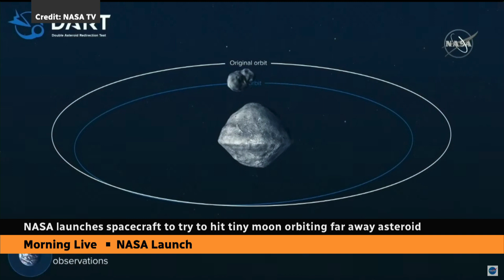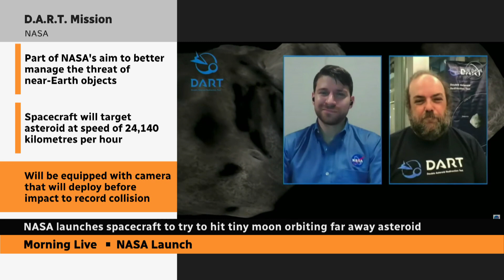NASA spacecraft en route to smash into asteroid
NASA has launched a spacecraft that will reach an asteroid in 10 months and smash into it — on purpose — to see if it's possible to change the space rock's orbit.